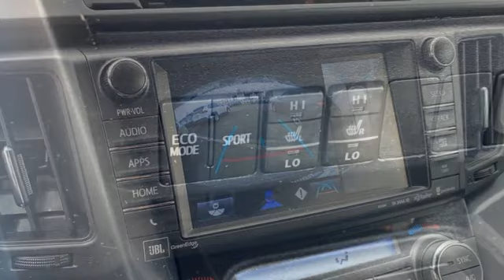Used 2017 Toyota RAV4 Rochester, MN XA9781 - SOLD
Year: 2017
Make: Toyota
Model: RAV4
Trim: SE
Engine: 2.5L 4-Cylinder DOHC Dual VVT-i
Transmission: 6-Speed Automatic
Color: Blue
Interior: Black
Mileage: 24550
Stock #: XA9781
VIN: 2T3JFREV2HW617256
Certified. Recent Arrival! Collision Warning System, Adaptive Cruise Control, Leather Seats, Blind-Spot Monitors, Lane Keeping Assist, Touchscreen Controls, Backup Camera, Bluetooth Hands Free, Local Trade, AWD, 4WD, Sunroof/Moonroof, Portable Audio Connection, Power Liftgate, Cruise Control, Power Package, ABS brakes, Advanced Technology Package, Alloy wheels, Automatic temperature control, Electronic Stability Control, Front dual zone A/C, Panoramic View Monitor, Power driver seat, Radio: Prem Display Audio w/Nav/Entune/JBL, Rear window defroster, Steering wheel mounted audio controls, Traction control. CARFAX One-Owner. Clean CARFAX.brbrGalactic Aqua Mica 2017 Toyota RAV4 SE AWD AWD 22/29 City/Highway MPGbrbrToyota Certified Used Vehicles Details:brbr * Powertrain Limited Warranty: 84 Month/100,000 Mile (whichever comes first) from TCUV purchase datebr * Warranty Deductible: $0br * Limited Warranty: 12 Month/12,000 Mile (whichever comes first) from TCUV purchase datebr * Transferable Warrantybr * Limited Comprehensive Warranty: 12 Month/12,000 Mile (whichever comes first) from certified purchase date. Roadside Assistance for 7 Year / 100,000 Milebr * 160 Point Inspectionbr * Vehicle Historybr * Roadside AssistancebrbrbrAwards:br * 2017 IIHS Top Safety Pick+ * 2017 KBB.com 10 Best SUVs Under $25,000 * 2017 KBB.com Best Resale Value Awards * 2017 KBB.com 10 Most Awarded Brands Stop by, call, or email us today at Rochester Toyota. We look forward to earning your business.

Address:
4365 Canal Place Southeast